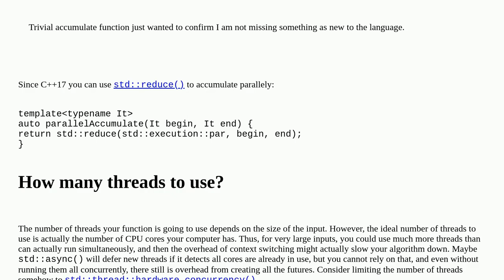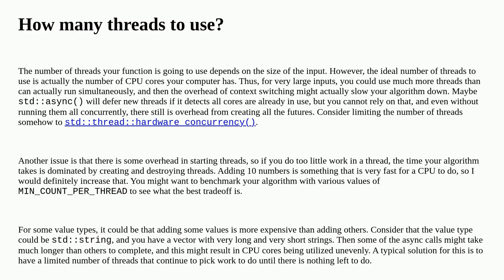Codereview: Parallel Accumulate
Parallel Accumulate

A special thanks goes out to the community

  c++